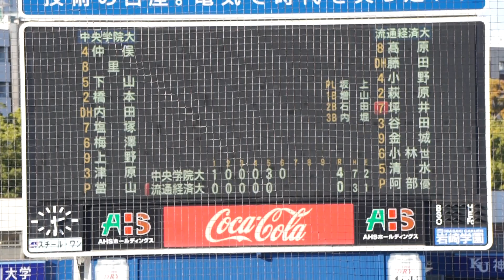2022/11/8(水) 當山尚志(中央学院大学) vs 坪井壮地(流通経済大学) フォアボール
横浜市長杯争奪 第18回関東地区大学野球選手権大会 兼 第53回明治神宮野球大会出場決定戦 2022/11/8(水) 横浜スタジアム 中央学院大学 vs 流通経済大学 2回戦

6回裏（流通経済大学の攻撃）
（投手交代）西岡 → 當山
0アウト 坪井 フォアボール

【勝投手】西岡
【敗投手】小澤
坂上(球)、増山(一)、石田(二)、内堀(三)、土屋(追)

中学大 vs 流通経済大 試合経過-横浜市長杯争奪 第18回関東地区大学野球選手権大会兼第53回明治神宮野球大会出場決定戦 : 一球速報.com | OmyuTech

【丸山壮史 ホームラン(3ラン)】2022/11/8(水) 鮫島優樹(三菱重工West) vs 丸山壮史(ENEOS) ライト3ランホームラン（打点3）